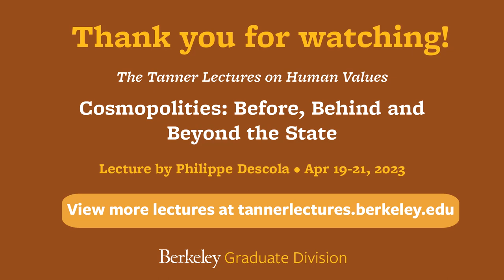Tanner Lectures - Cosmopolities 1 – A Political Anthropology Beyond the Human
The rooting of the descriptive tools of the social sciences in Enlightenment philosophy has blinded us to the fact that what are loosely called ‘societies’ are in fact, for extra-moderns, assemblages that, unlike ours, contain and associate much more than just humans, either because their institutions are able to integrate other-than-humans into collectives, or because other-than-humans are seen as political subjects acting within their own collectives. In other words, the kinds of beings that result from these assemblages are not those to which philosophy or the social sciences usually pay attention: they are associations of humans and other-than-humans that take very diverse forms and, in this sense, can also offer food for thought about the much-needed transformation of the political and social institutions proper to the Moderns. We could call these assemblages cosmopolities in that they bring under the same regime of cosmic sociability a vast set of components that the ontology of the Moderns has tended to dissociate.